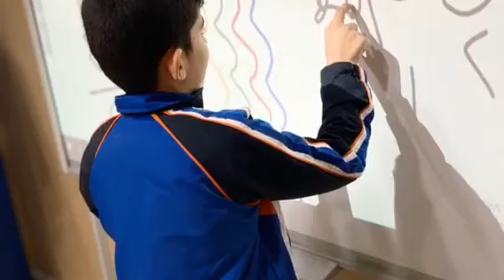مدرسة أجيال الغد الاهلية